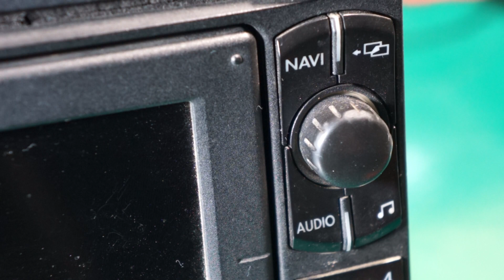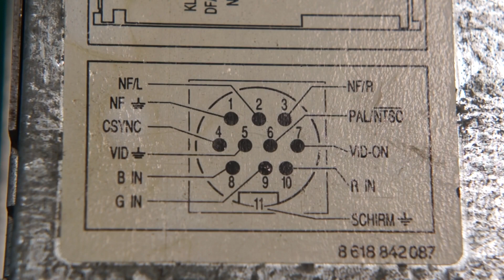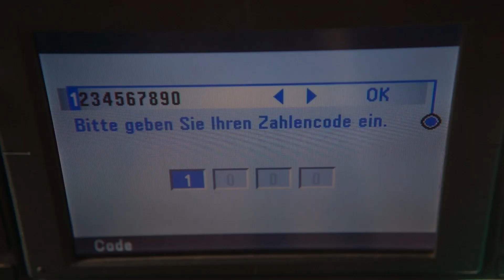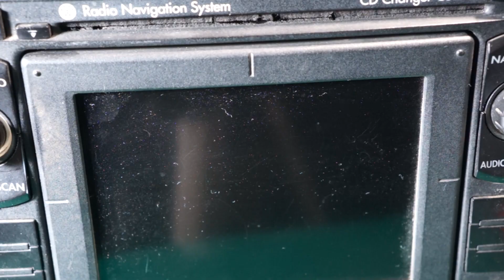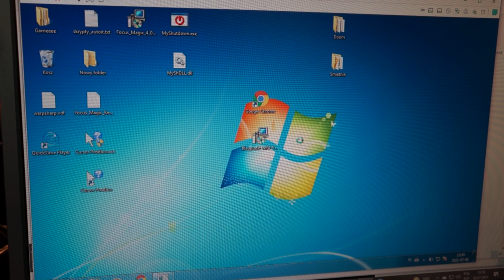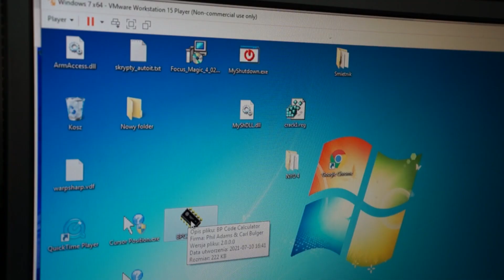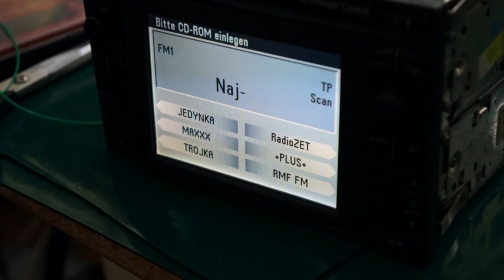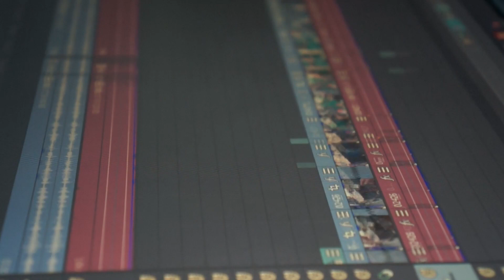[Naprawy] Radio z nawigacją Blaupunkt MFD VWZ1Z7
Tym razem coś dla miłośników montowanych ponad 10 lat temu w samochodach systemów nawigacji satelitarnej
dziś już - patrząc na postęp w rozwoju tej opcji w smartfonach - wyposażenie raczej o wartości muzealnej
Problem z nim - jak na sprzęt z drugiej ręki - okazał się dość często w sieci wałkowany
a do drugiej edycji cyklu pacjent z taką "ułomnością" nie będzie przyjmowany

Czasówki:
0:00 Gadanie na powitanie
0:40 Prezentacja
6:09 Co Kryje Wnetrze
9:10 Czas na Haking
15:27 Ględzenie na zakończenie

A wszystkim którzy koniecznie chcą aby ich pacjenci uczestniczyli w tym cyklu - gorąco polecam lekturę tego postu przed napisaniem do mnie zapytania:

Akcesoria elektroniczne używane podczas realizacji
Rozlutownica ZD915,
stacja Hotair Repro 872D,
Stacja HotAir z podgrzewaczem WEP 853AA
Podgrzewacz wielkoformatowy T-8280
programator minipro II,
mikroskop AndonStar,
multimetry: VC9, UNI-T UT890C
Oscyloskop Voltcraft DSO-1062D,
moduł kamerki termicznej AMG8833,
zasilacz UNI-T UTP3305,
testery zarówno własne jak i gotowce

Krótkie creditsy:

-muzyka:
moje własne eksperymenty i miksy zarówno totalnie od podstaw jak i na bazie zakupionych sampli royality free (Primeloops, Black Octopus Sound).

Uwaga: Zanim napiszesz komentarz o:
- formie przekazu
- głosie/dykcji postaci
- skojarzeniach z fandomem/subkulturą "futrzaków"
to wiedz, że odpowiedź na te kwestie jest w trailerze kanału.